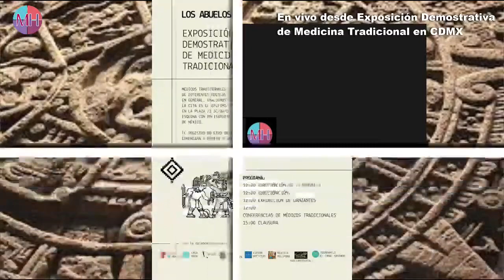12 10 23 LOS ABUELOS HABLAN A LOS 4 RUMBOS en Mundo Nativo con Mauricio Macewual